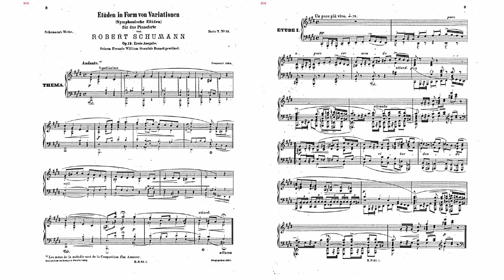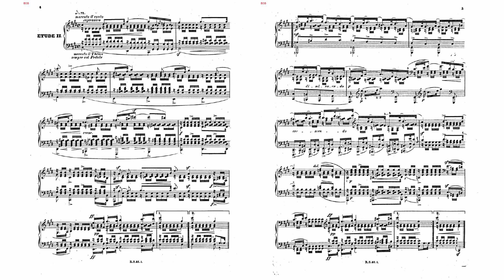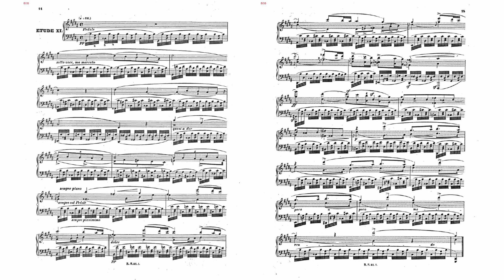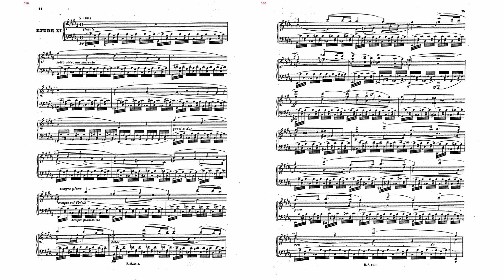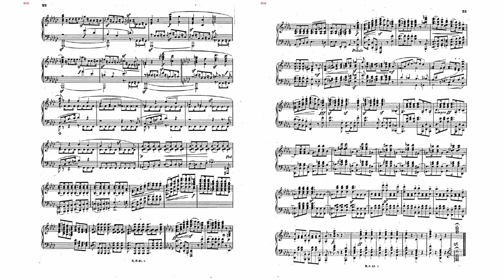Schumann Symphonic Etudes op.13 - score video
This is a very old recording taken during my teenage years just before I took a ~10 year hiatus from piano. It's quite a contemplative, dark piece by Schumann which was one of my favourite pieces back then (which I played for a competition). I made it into a nice score video for the memories :)